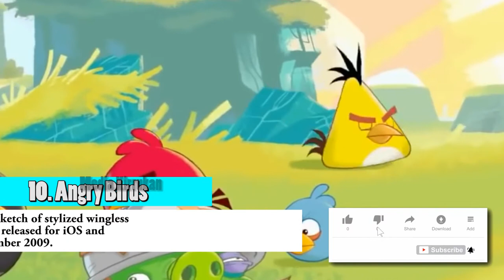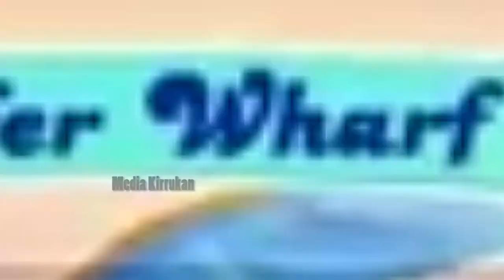Top 10 Mobile Games of All Time | Android/IOS Games | Abish Vignesh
This video has the details of top 10 Mobile games of all time. This ranking was based on the popularity, number of users and other fan based ranking.